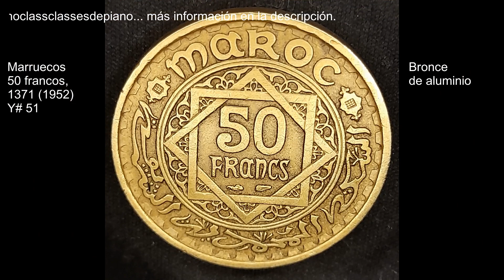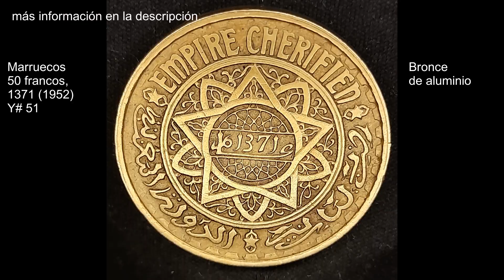Marruecos 1952 Monedas circulante normal serie completa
En este youtubevideo
Marruecos 10 francos, 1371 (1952) Y# 49; Marruecos 20 francos, 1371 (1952) Y# 50; Marruecos 50 francos, 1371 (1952) Y# 51.

Serie completa Marruecos - Protectorado francés año 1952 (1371) Sidi Mohammed ben Yúsef (Rey Mohammed V).